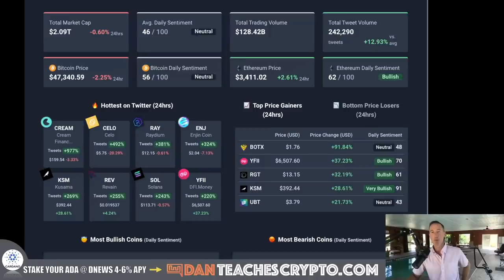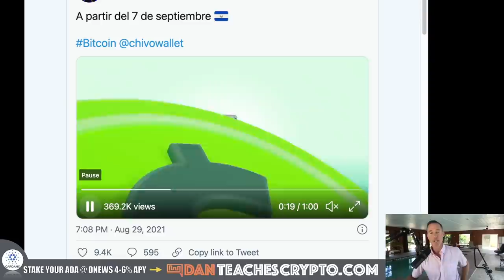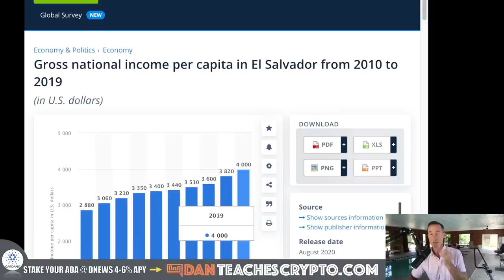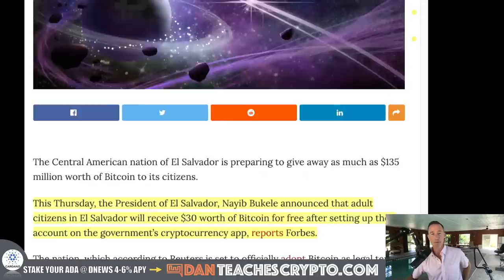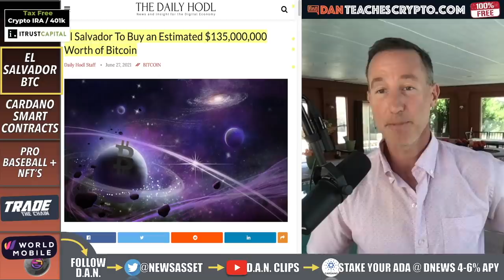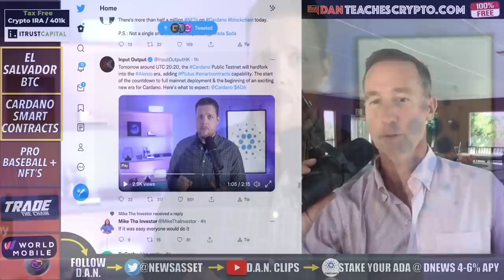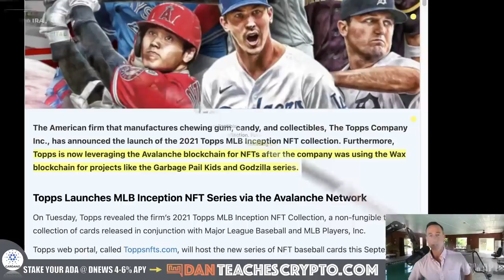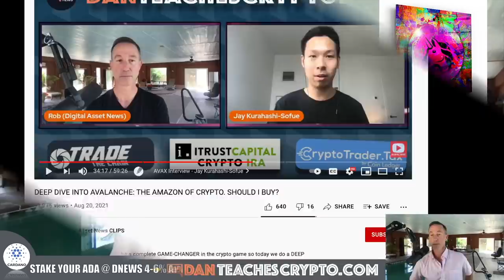THIS COULD BE A HUGE CATALYST FOR BITCOINS PRICE IN A WEEK.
Bitcoin is set to become the OFFICIAL LEGAL TENDER of EL SALVADOR on September 7th

0:00 - Market Recap | Topics Overview
2:10 - EL SALVADOR = BTC
8:43 - CARDANO SMART CONTRACT UPDATES
12:39 - PRO BASEBALL NFT ON AVAX!

●▬▬▬▬▬▬CRYPTO ESSENTIALS▬▬▬▬▬▬▬●

●▬▬▬▬▬▬▬▬FOLLOW D.A.N.▬▬▬▬▬▬▬▬▬▬●

●▬▬▬▬▬▬▬▬STRATEGIES▬▬▬▬▬▬▬▬▬●